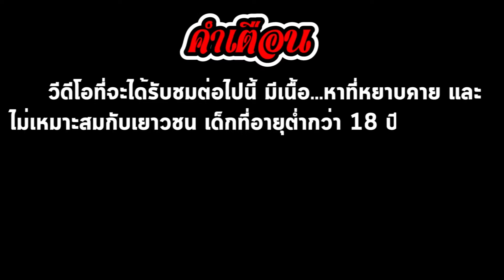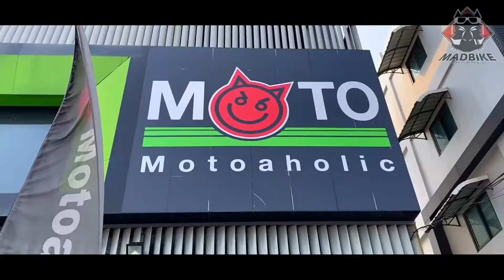แพ็คคู่ไปเลยย !!! (พี่น้อต CB650F & พี่โบว์ CBR650R ฉก. ) | EP.17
เอาหละค้าบผมเราก้ได้พาไปดูสาวกันพอสมควรแล้ว คราวนี้ลองมาแบบแพ็คคู่บ้างจะเป็นอย่างไรรับชมได้เลยยย